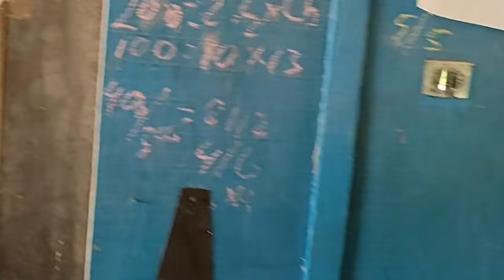Pemotongan kayu cabang besar pembuatan bahan perahu di gergaji sawmill